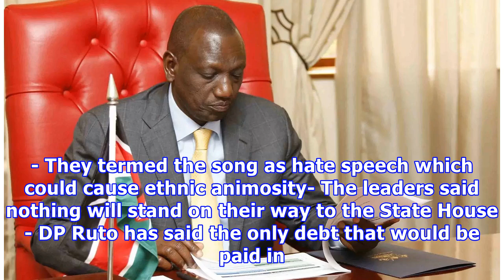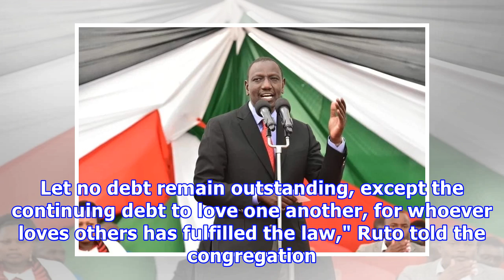Hakuna deni song sparks off outrage in DP Ruto's backyard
- They termed the song as hate speech which could cause ethnic animosity- The leaders said nothing will stand on their way to the State House- DP Ruto has said the only debt that would be paid in 2022 is that of love for one anotherA section of politicians aligned to Deputy President William Ruto have termed the latest Kikuyu hit song Hakuna deni as hate speech which could potentially stroke ethnic division in Kenya. The song alludes to a political deal between members of President Uhuru Kenyatt...